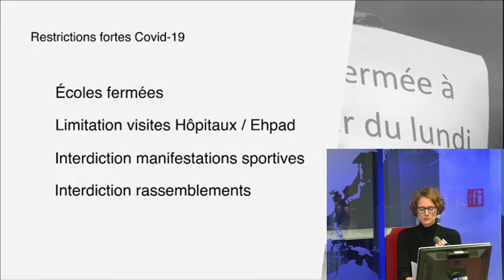Jornal 12/03/2020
Destaque do noticiário desta quinta-feira, 12 de março de 2020:
-- Em decisão surpreendente, Trump proíbe entrada de europeus nos EUA para evitar propagação do Coronavírus.
-O governo do Irã se comprometeu a entregar para análise à Ucrânia ou à França as caixas pretas do voo 752, que foi abatido no início do ano em Teerã.
-O senador de esquerda Bernie Sanders afirmou nesta quarta que participará do próximo debate, garantindo que "fará todo o possível para derrotar Donald Trump" em novembro.